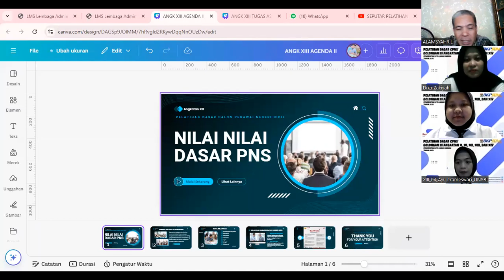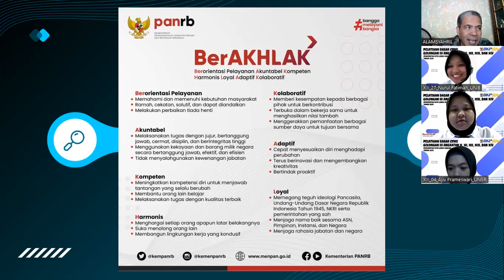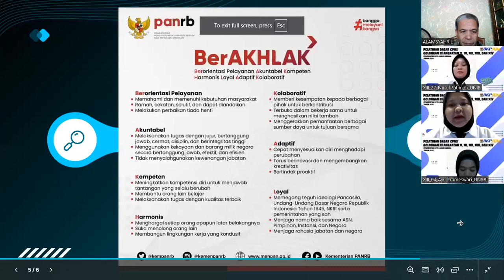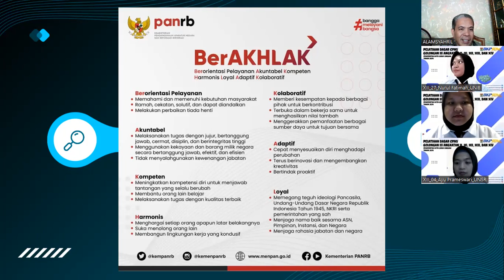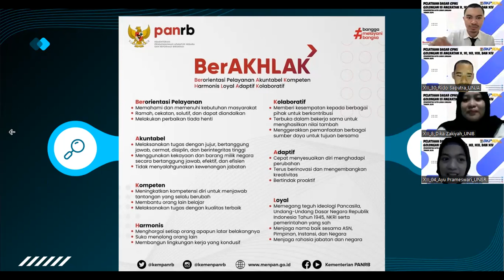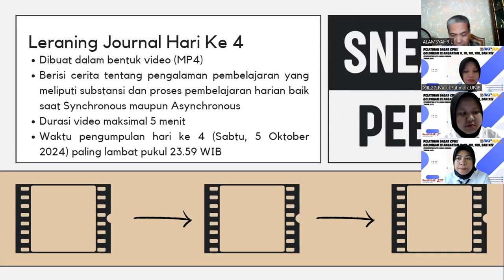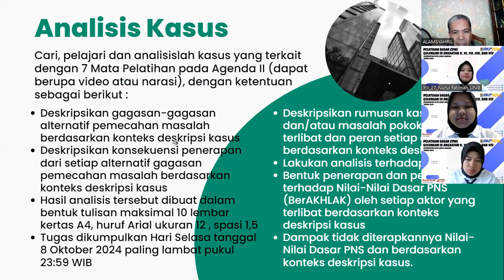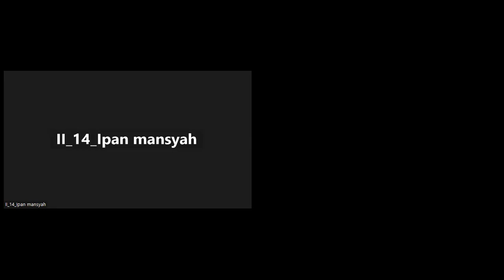SYNCHRONOUS 1 AGENDA II LATSAR XIII